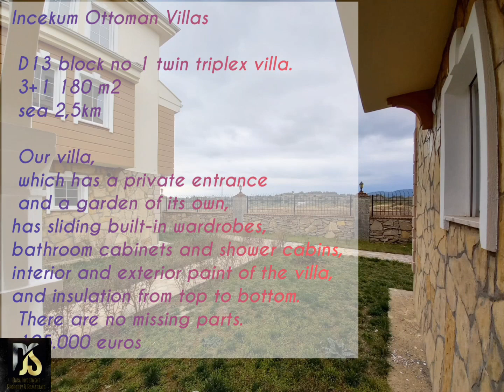VILLA FOR SALE IN ALANYA AVSALLAR // 105.000 euro -SOLD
İncekum Osmanlı Villaları

  D13 blok 1 nolu ikiz tripleks villa.
  3+1 180 m2
  Deniz 2,5km

  Müstakil girişli ve kendine ait kullanım alanı olan kullanım alanı mevcut villamızın uygulama alanlarıgömme dolapları, banyo dolapları ve duşa kabinleri, villa içi ve dış boyası, yukarıdan aşağıyau yapılmıştır.  Eksik bir aksamı yok.  105.000 euro

Incekum Ottoman Villas

 D13 block no 1 twin triplex villa.
 3+1 180 m2
 sea ​​2,5km

 Our villa, which has a private entrance and a garden of its own, has sliding built-in wardrobes, bathroom cabinets and shower cabins, interior and exterior paint of the villa, and insulation from top to bottom.  There are no missing parts.  105.000 euros